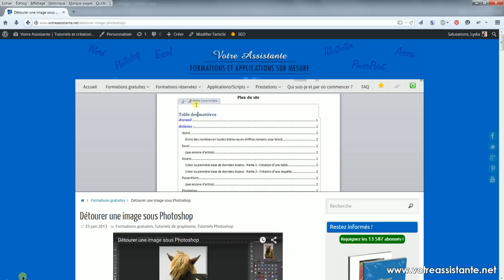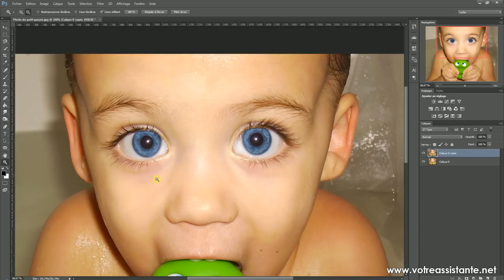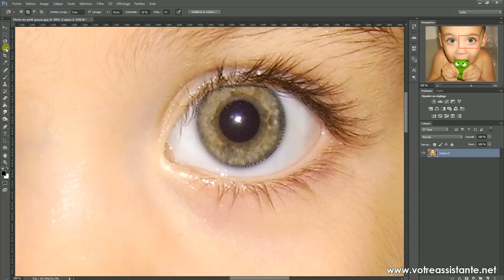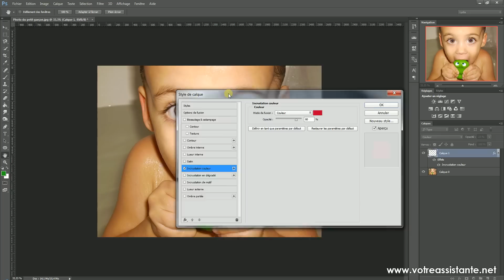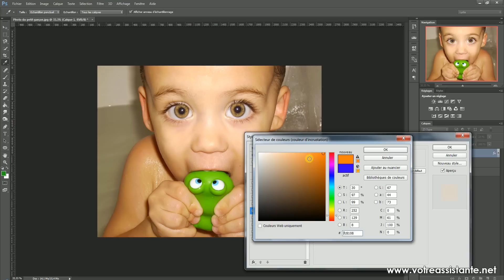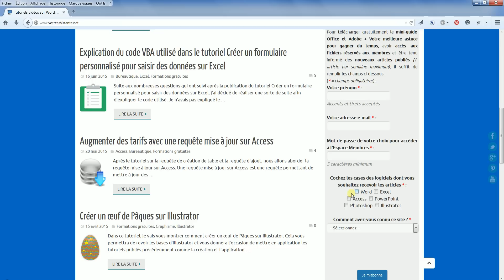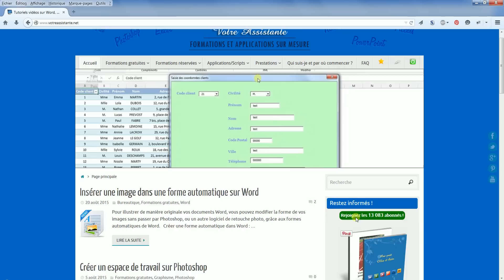Changer la couleur des yeux avec Photoshop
📢 Pour être informé de la publication des prochains articles, inscrivez-vous à la newsletter et recevez la check-list pour réussir la création de votre flyer avec Photoshop

Tutoriel réalisé avec Photoshop CC 2015
Tutoriel vidéo pour apprendre à changer la couleur des yeux avec Photoshop. Comment utiliser la teinte/saturation Photoshop pour modifier la couleur des yeux ? Comment utiliser le mode de fusion Couleur pour changer la couleur des yeux ?
🔗 Pour accéder à la version texte de ce tutoriel, rendez-vous sur Votre Assistante